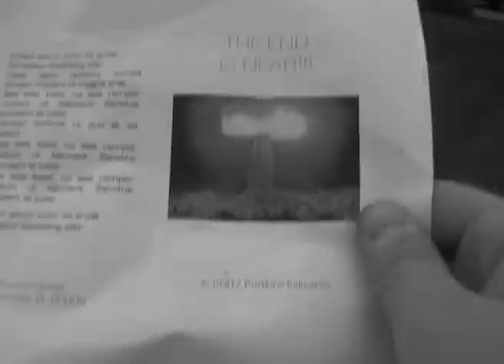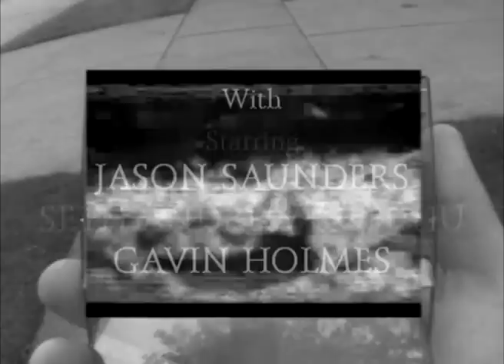The Twilight Zone: A Short Fan Film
Made for a final research project in my AP English IV class, I did this movie as part of my research on "The Twlight Zone".